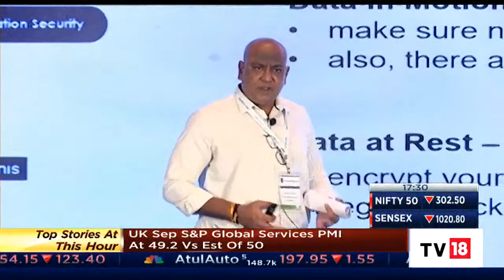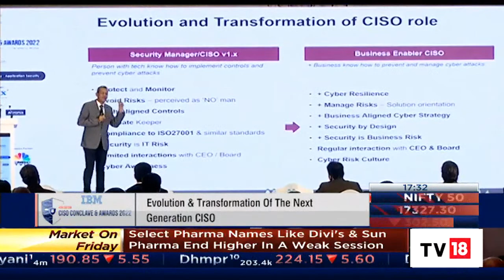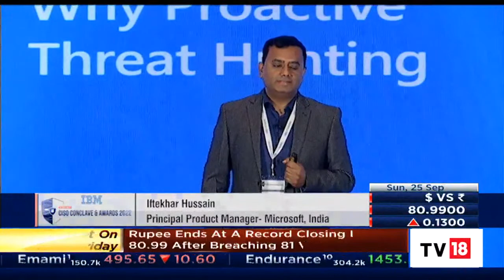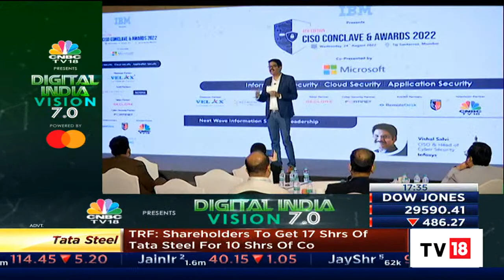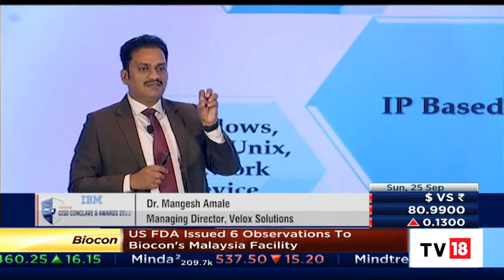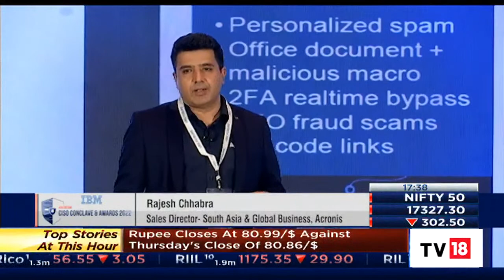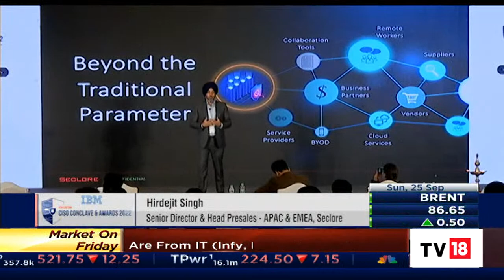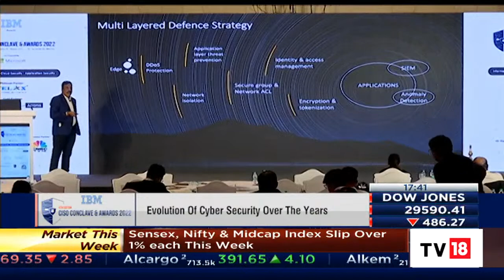Decoding The Relevance Of Cyber Security Mesh With Experts | Conclave 2022 | CNBC-TV18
IBM Presents 4th CISO Conclave & awards 2022, in this edition we put the spotlight on information security, cloud security, and application security, to discuss all these further we are joined by industry leaders who will share their perspectives on the given topic. Watch.

n18oc_business